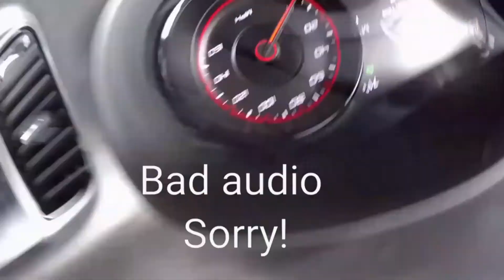Testing 1/4 mile times 17 Charger Daytona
Just doing a few quarter mile test runs!